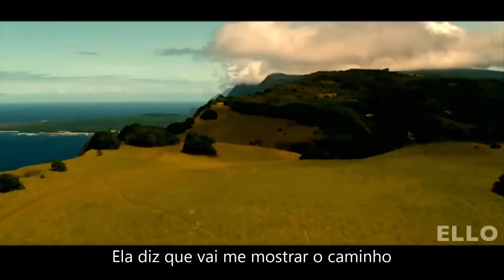Dan Balan - Freedom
Dan Balan, é um cantor nascido na Moldávia